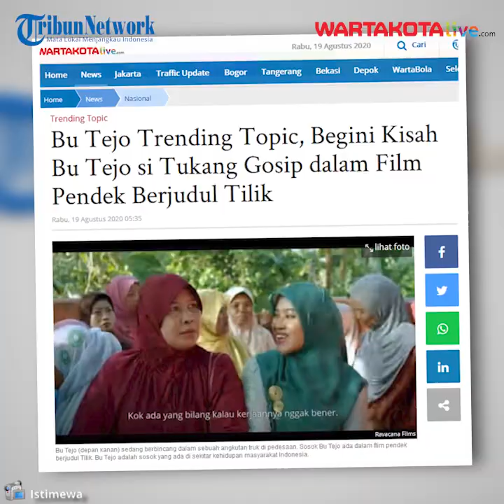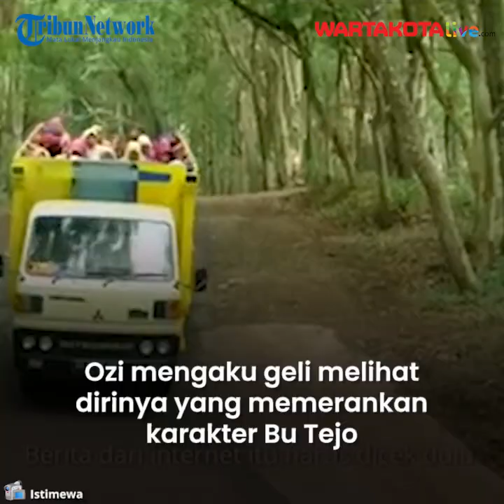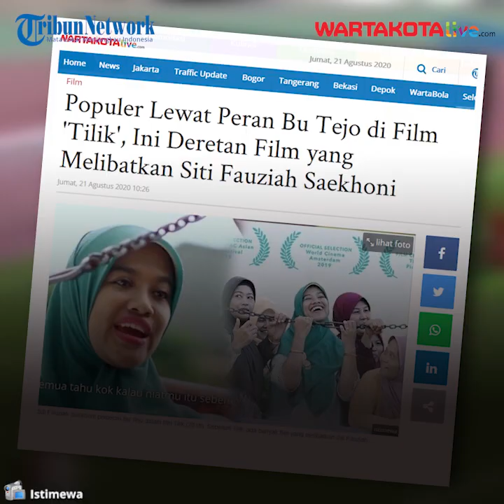Film Tilik Viral, Nama Bu Tejo Jadi Trending Twitter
WARTAKOTALIVE.COM, JAKARTA -- Bu Tejo jadi trending topic pagi ini. Siapa sebenarnya Bu Tejo?

Ternyata ia adalah pemeran utama film pendek berjudul Tilik.

Film yang dibuat tahun 2018 itu mulai diputar bertepatan dengan Hari Kemerdekaan RI 17 Agustus 2020.
tribunnews
Bu Tejo dalam flim Tilik menjadi trending topic. Bu Tejo si playmaker gosip (twitter)

Berikut Cuitan Netizen terkait Bu Tejo yang umumnya menyertai foto sosoknya.

@Jateng_Twit: Bu Tejo dkk akhirnya turun tangan

@FriendlyFrost: Film 'Tilik' patut ditonton oleh mutualku. Seru, relevan. Terutama yg Bahasa Jawa adalah bahasa sehari-hari kalian akan faham kejulidan bu ibu ini. Pasti di komunitas kita ada yg karakternya ala Bu Tejo.

@negeriarif: Fans Bu Tejo mohon tidak ngeyel, mereka bersatu tak bisa dikalahkan

@et_sokran: Selalu ada Bu Tejo di sekitar lingkungan kita

@magetanbanget: Sampeyan kudu ndelok film iki. Garai ngakak

@twitkabarjabar: Yabg disuruh lari kan cuma nomor 1 2 3 aja, adek ini no 4 , jadi mungkin dia nunggu nomor 4 Wajah

Artikel ini telah tayang di Wartakotalive dengan judul Bu Tejo Trending Topic, Begini Kisah Bu Tejo si Tukang Gosip dalam Film Pendek Berjudul Tilik,
Penulis: Wito Karyono

Editor: Wito Karyono